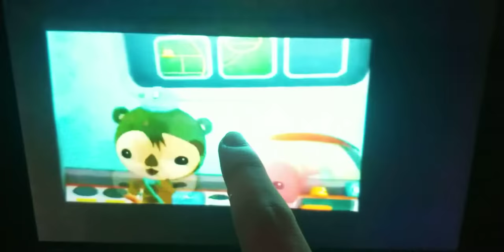Creature report bull sharks